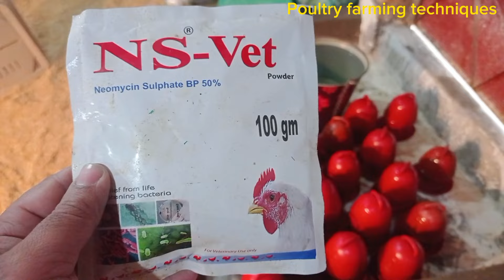বাচ্চার ব্রুডিংয়ে যা যা করতে হবে,ঔষধ দেয়া | ১ম দিনের কাজ | Poultry farming techniques.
বাচ্চার ব্রুডিংয়ে ১ম দিনের যা করতে হবে...